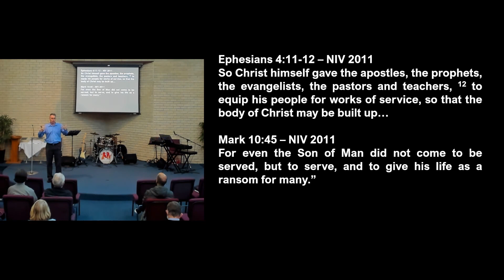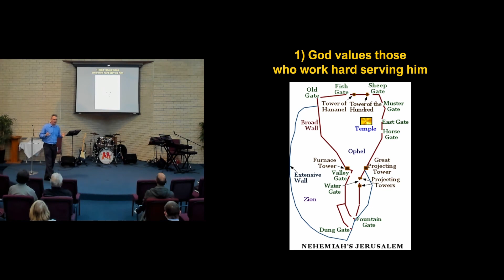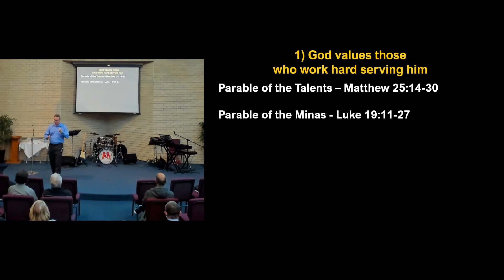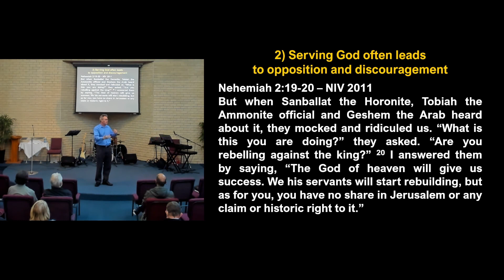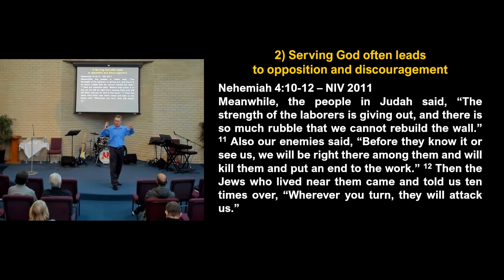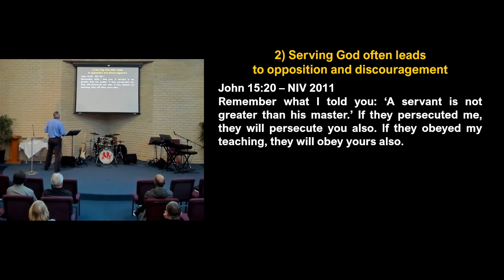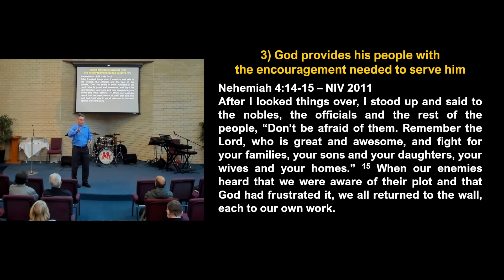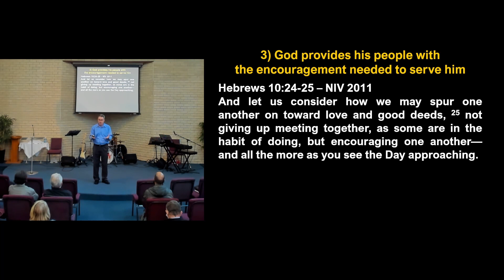Nehemiah 2.10-4.23 - Mark Tough